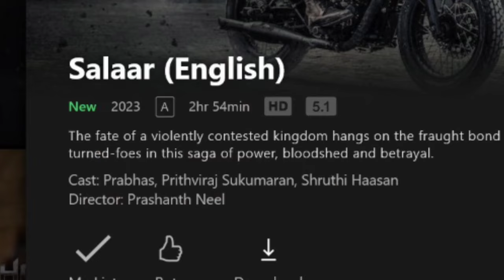Ayalaan and Kerala Story OTT Release Confirmed |7 Movies OTT Release Date